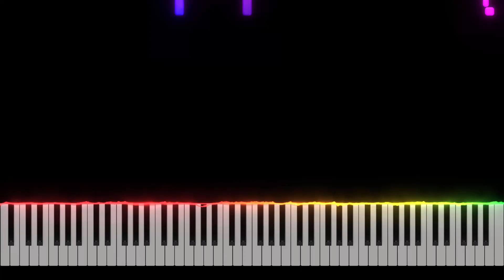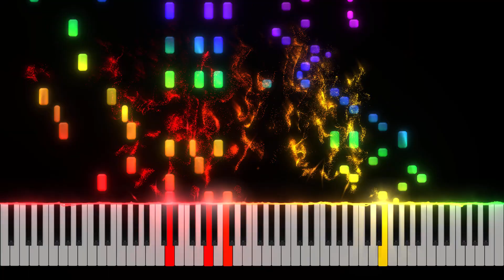Flora Fauna Foxtrot - Piano Tutorial [Nivek.Piano]